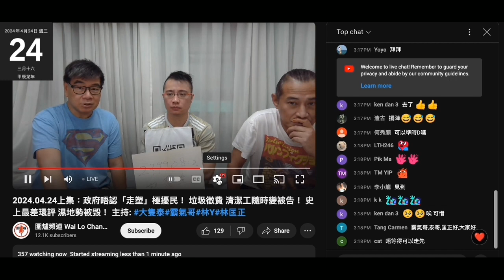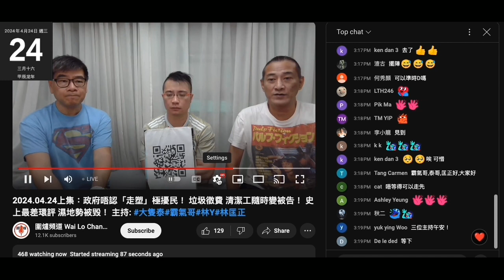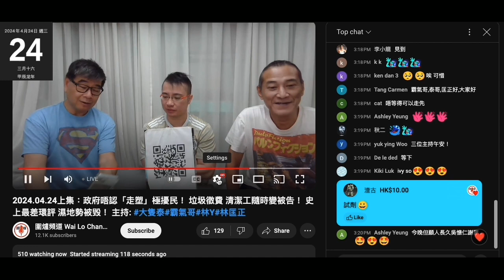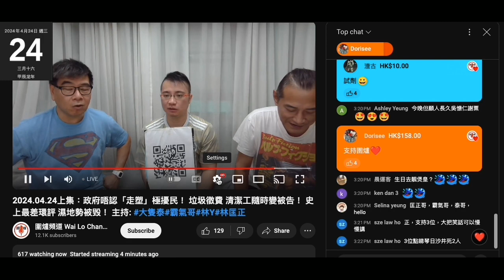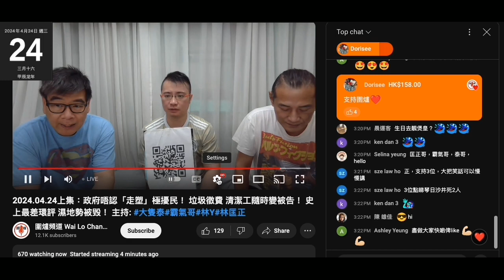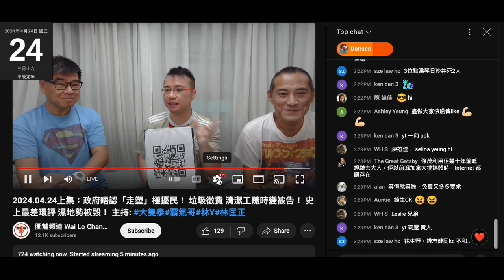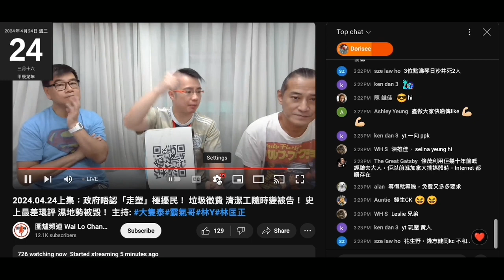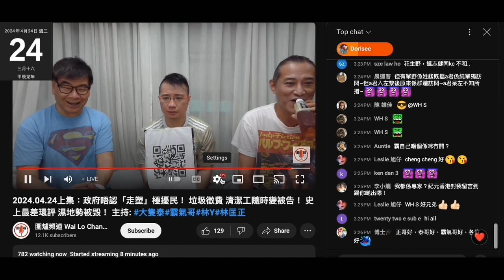20240424 圍爐賤種陳榮泰鳩吹課金少咗，仲吹收視跌咗，賤種霸氣爆呢日又係打女人偷錢賊林匡正遲到搞到遲開，偷錢賊又扮識嘢鳩吹YT將重溫及直播數分開所以跌咗死撐鳩吹分析大不如前，踩蕭若元俾賤種霸氣窒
偷錢賊根本唔識嘢用踩賤種泰嚟抬高自己
反而賤種霸氣吹得啱，蕭若元有個底盤，推咗又撳嚟睇個比率高咪一有片即推，咁YT可以賺廣告費
圍爐＋鳩吹分析推咗撳嚟睇個比率低咪推少啲或唔推，甚至改推同類影片

偷錢賊真係咁撚叻咁集集鳩吹分析都有幾十萬啦
咁撚叻就年薪幾十萬做個真中產，唔撚洗問仆街借波衫著
呢日有新灰晚短褲
上個月分成 2000蚊，落力瀨閪博到屋企隻雞帶去葵涌廣場買咗兩條一黑一灰短褲

聽到賤種泰吹有隻姣閪ivy so印件衫就興奮到彈起
真有錢點會稀罕呀，窮撚又自曝其醜

賤種泰之前吹 5月15號因為長毛啲義工叫食飯先去靚煲皇，呢日吹到自己去幫襯
偷錢賊擺明去黏餐，最後一晚條仆街老闆點會唔簽單

賤種泰仲預告偷錢賊呢年會再搞生日會，偷錢賊聽到有41歲生日會即笑晒閪口
到時又唔知黏著邊間，就坐鎮啦，姣閪老闆娘mina tam咁愛偷錢賊，仲仆去認偷錢賊做大佬